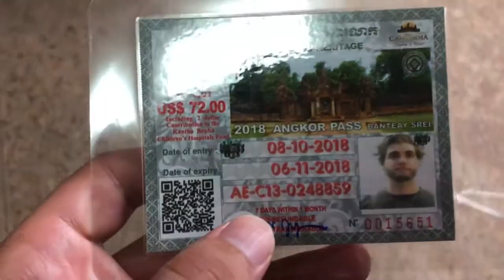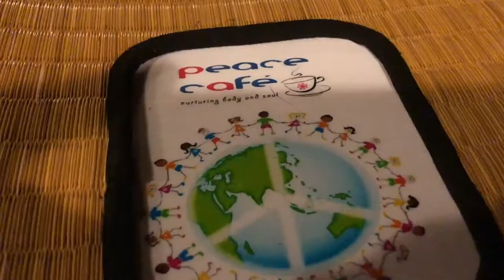Angkor Wat At 4AM In 4K (YES, It WAS WORTH IT!)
. We went to the famous temple, Angkor Wat for sunrise and it was VERY early. Busy however! Also went to the mini golf course in Siem Reap thats modelled after the temples, and managed to find some places to eat in between.

0:00 - 3:48 Angkor Wat temple
3:48 - 4:37 Bayon temple
4:37 - 4:46 Slow motion water thing
4:46 - 5:18 Angkor Put mini golf course
5:18 - 5:27 Peace cafe Siem Reap